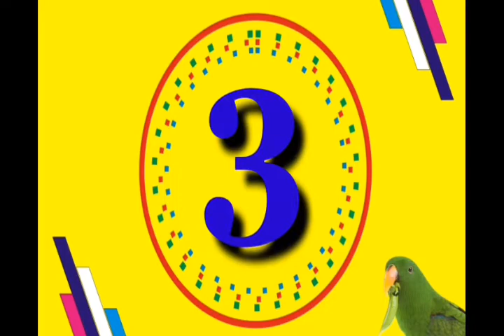Five rules for Summer season || pets vlog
Assalamualaikum